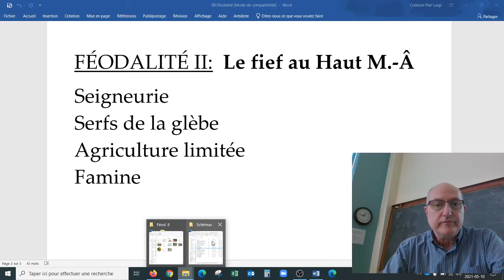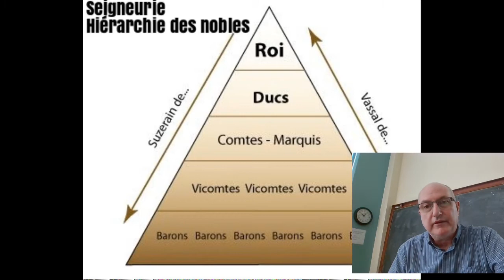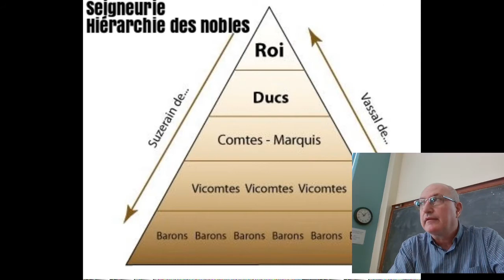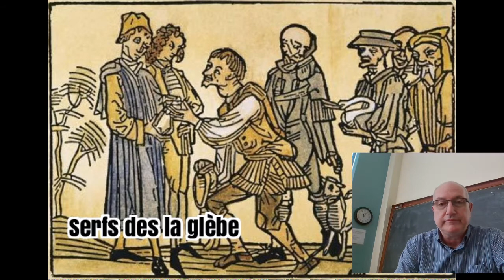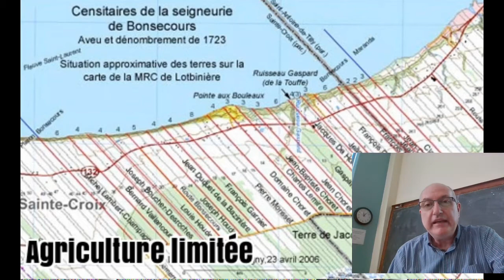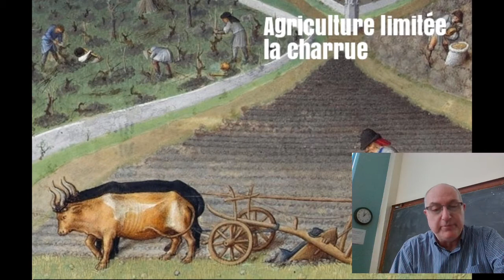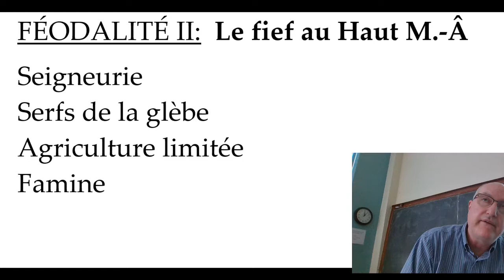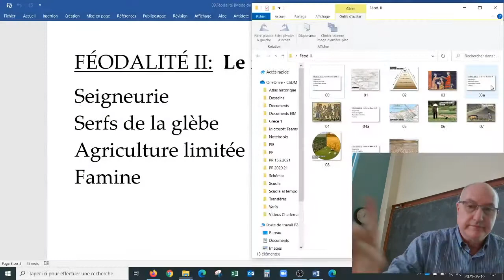Sec. 1 - Féodalité II - Fief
FÉODALITÉ II:  Le fief au Haut M.-Â

Seigneurie
Serfs de la glèbe
Agriculture limitée
Famine